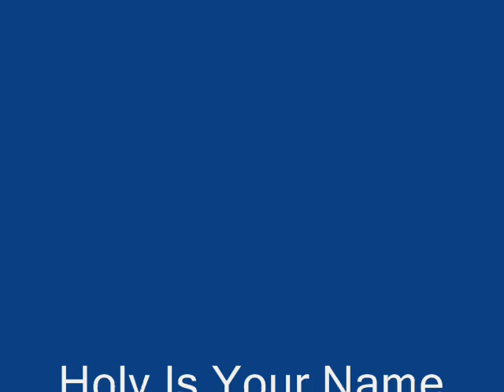Holy Is Your Name // Neil White // ( Hot Tracks ).wmv